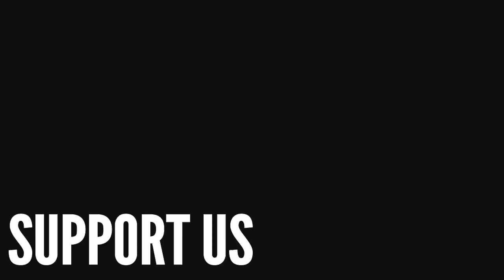Rashawn McCarthy - 2018 Best Plays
The bench player from SMB brings sparks to the game of Columbia. McCarthy will show you some fearless drives and razzle dazzle dribbling skills. Wait until he will be paired up with King and CJ Perez next season. All videos are